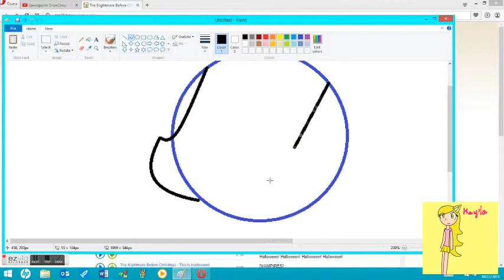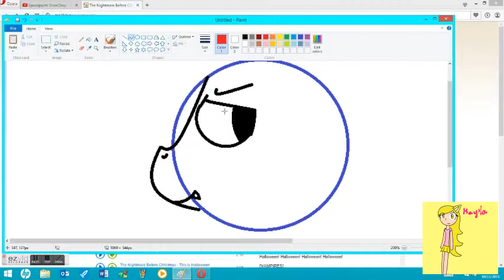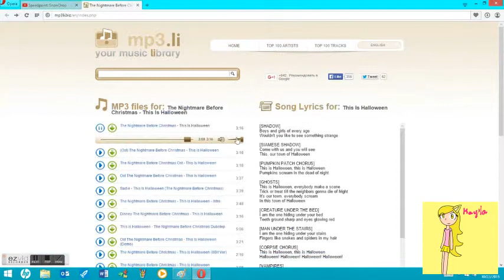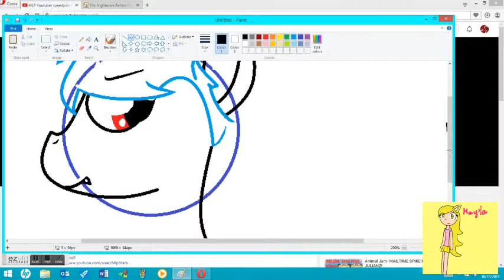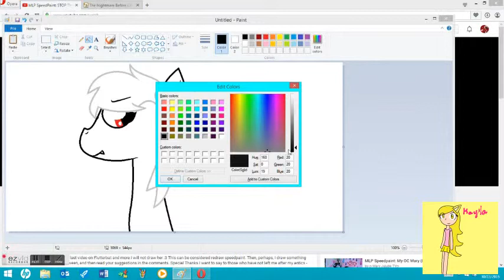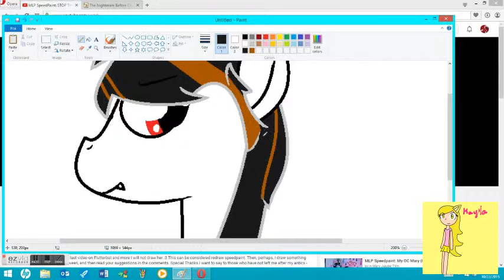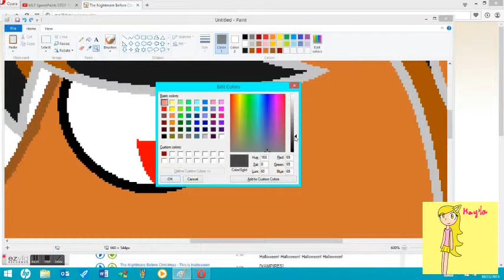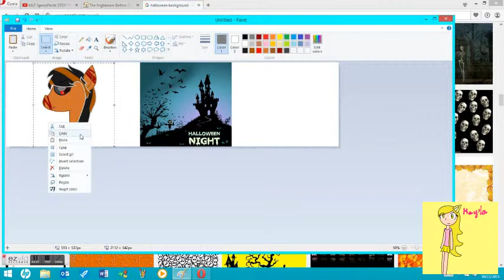Halloween Pony Speedpaint! I Halloween Special I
Happy Halloween Everybody! Tell me what your going to be in the comments below!